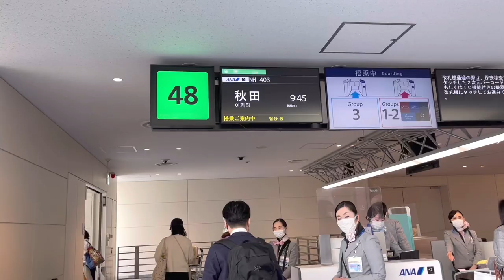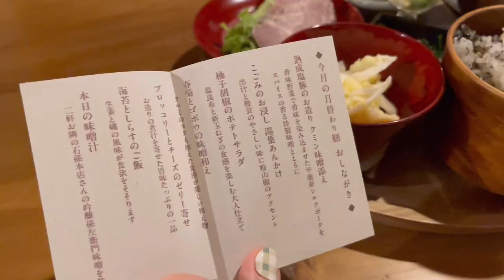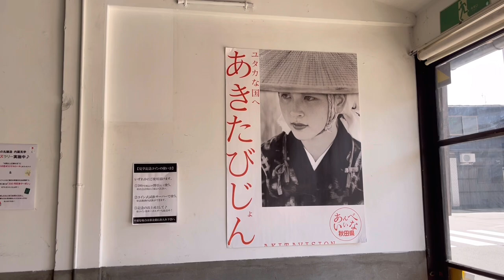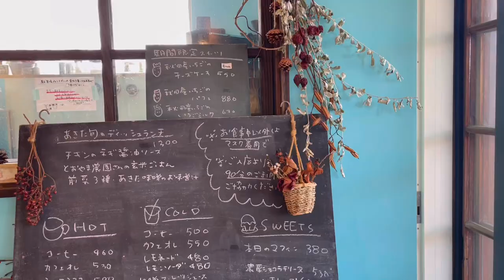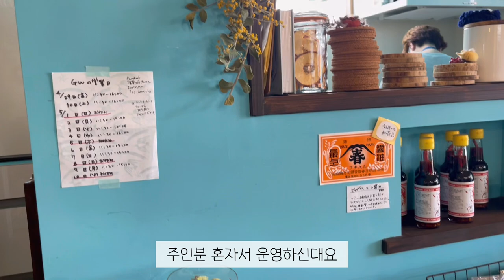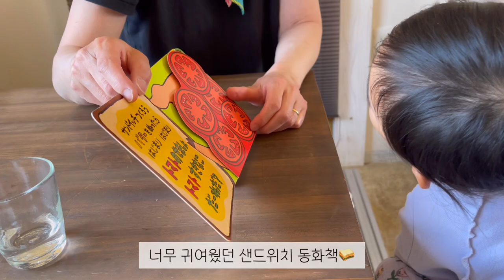일본 브이로그｜어서와~아키타는 처음이지? 일본GW 2년만의 시댁✈️ 산속 온센여행, 기모노입고 시치고상 촬영👘 여기서도 카페 못잃어, 관광은 덤! 메인은 시댁에서 힐링하기🌿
이번영상을 이제까지 만든 영상중에서 제일 긴 영상이 되어버렸네요🙊
두개도 나누긴 끊는 포인트가 어중간하고 하나로 만들긴 너무 길어져서
결국은 최대한 컷편집을 좀 짧게 해서 하나로 완성해버렸어요🙈
그래서 영상이 조금 서두르는감이 있을수도 있을거 같은데 너그럽게 봐주시길😌
시어머니가 목이 빠지도록 기다리실거 같아 도쿄 돌아오자마자 열편집한 아키타편입니다❤️

일본은 4월말부터 5월초까지 골든위크라는 연휴가 있는데 올해는 운좋게 유독 길어서
저희도 남편의 고향인 아키타에 갔다왔답니다✈️
코로나로 2년넘게 가지 못했는데 이번에 전 가족이 부스터샷까지 마쳐서 갔다오게 됐어요🥳
시부모님들과 산속 온천에서 1박도 하고오고 제 취향을 어찌알고 예쁜 카페를 찾아두신 시어머님덕에
카페놀이도 하고 증조할머님과 따뜻함 가득한 힐링시간도 보내고 왔답니다🌿
시댁에서 힐링하는 며느리 여기요 여기🙋🏻‍♀️

여행이라기보다는 시댁귀성이였지만 이번영상도 편안하게 따뜻한 눈으로 봐주세요💕
언제나 시청해주시구 응원, 댓글 주셔서 감사합니다🥰

📍AKITA
①온센숙소
• 료칸 타로베(旅館 多郎兵衛)
②관광
• 아키타 오오모리 유원지(大森山ゆうえんちアニパ)
③카페
• momotose

🎧Artlist
Aaron Kellim - Feeling
ORKAS - So Good
Sarah Kang - More than love
Sarah Kang - Time Traveling(No lead vocals)
Aaron Kellim - Got you baby
Sarah Kang - Make you mine
Jane & The Boy - Electric
Paper Planes - Campfire Calm

iPhone12 ProMax&vllo

*1080p해상도로 설정해주세요*